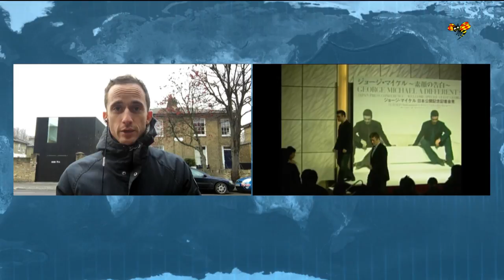Kvarnkullen om George Michaels obduktion: "Man väntar på fler prover"